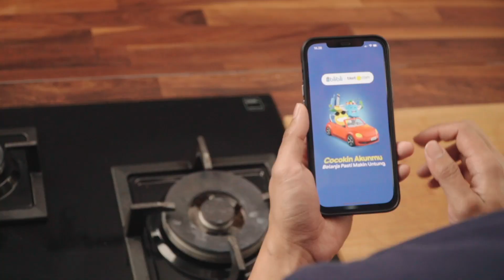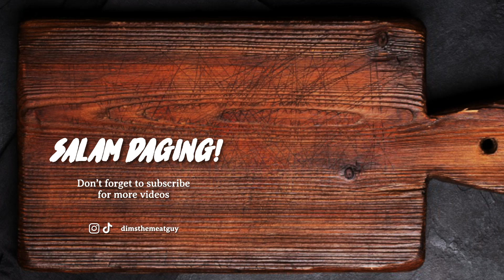OPOR WAGYU RASANYA JADI TO THE NEXT LEVEL | WAGYU BRAISED WITH COCONUT MILK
Opor wagyu bisa banget nih jadi salah satu pilihan menu buat kalian sajiin selama buat Ramadan apalagi untuk Hari Raya Idul Fitri nanti. Nah buat kalian mau belanja gak ribet terus bahan-bahannya berkualitas, belanja aja di Ranch Market lewat Bliblimart

Jangan lupa pake kode voucher gw "DIMS-20" buat dapetin potongan harganya

Bahan-Bahan:
10 butir bawang merah
8 siung bawang putih
1 sdm merica
1 sdm ketumbar
1/2 sdt jintan
1/2 biji pala, hancurkan
1 ruas ibu jari jahe
1 ruas ibu jari kunyit
5 kemiri
Garam secukupnya
Sirloin wagyu 600-700gr
3 sdm minyak
500 ml air
1 lt santan segar
3 lembar daun salam
3 lembar daun jeruk
2 batang serai
1 ruas jari lengkuas
1/2 sdt gula pasir